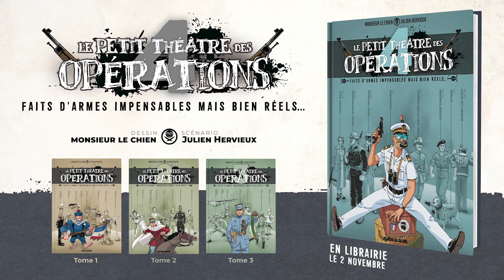Le William D. Porter - Le Petit Théâtre des opérations de L'Odieux Connard et monsieur le chien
Après le succès des trois premiers tomes, Julien Hervieux (alias l'Odieux Connard) et monsieur le chien reviennent pour un quatrième opus du Petit Théâtre des opérations consacré aux histoires improbables des deux Guerres Mondiales.

Pour patienter d'ici sa sortie le jeudi 2 novembre 2023, Julien Hervieux vous raconte l'histoire déjantée du William D. Porter parue dans le tome 3 du Petit Théâtre des opérations chez Fluide Glacial !